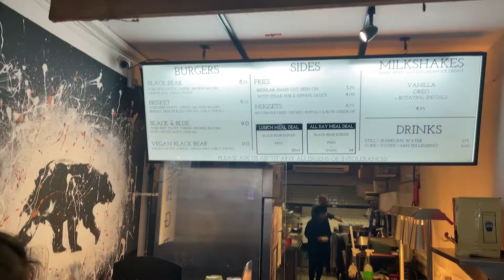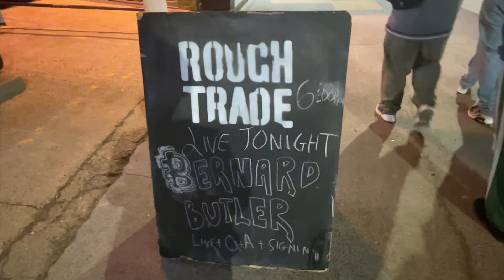Vlog I EP04 I Meet and Greet Bernard Butler มือกีต้าร์วง Suede แบบกระทบไหล่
ขอบคุณที่แวะมาดูกันนะครับ I RAIWIN